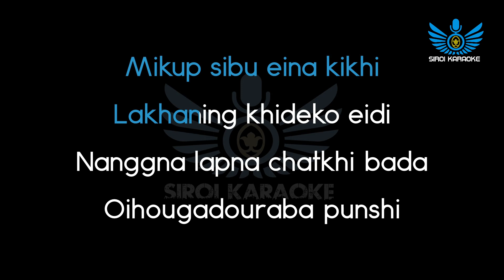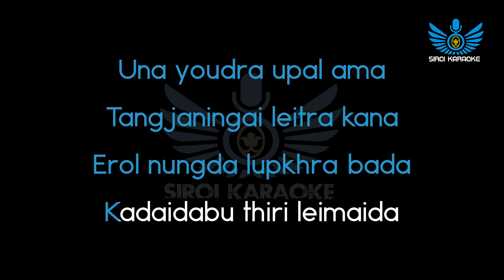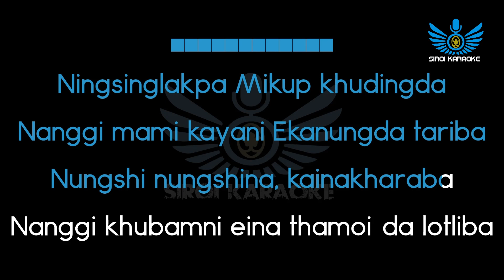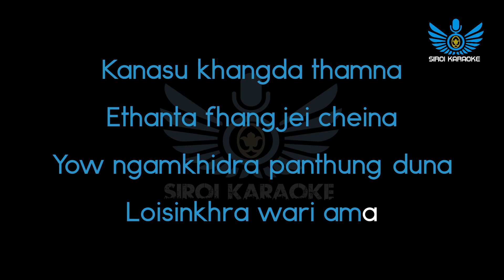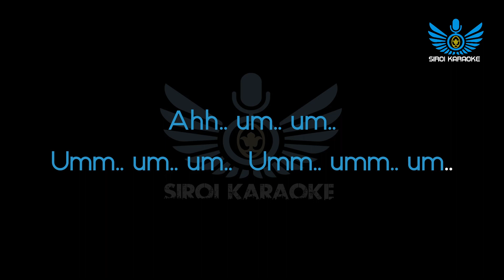Chand Ningthou with Lanchenba Laishram - Kouraroi (Manipuri Karaoke | Instrumental | Track)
Kouraroi (Manipuri Karaoke | Instrumental | Track)
Artist : Chand Ningthou
Written by Chand Ningthou

~Siroi Karaoke